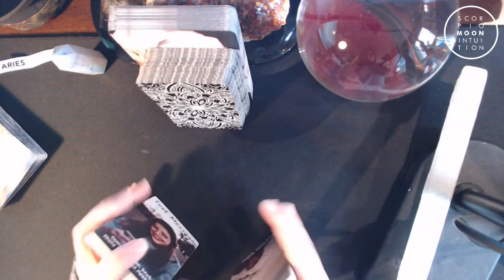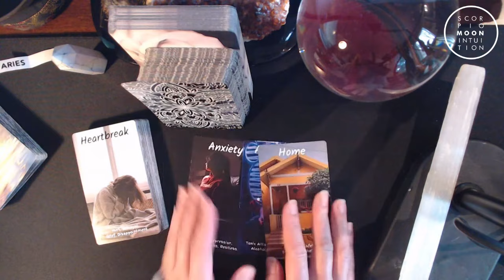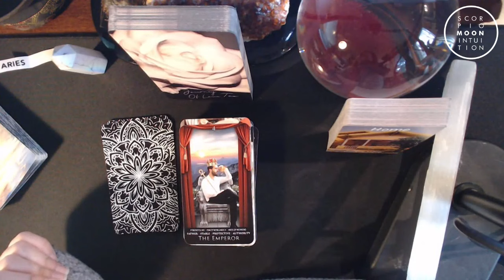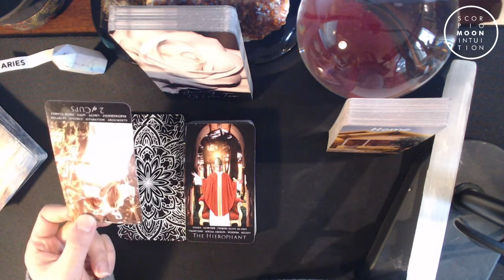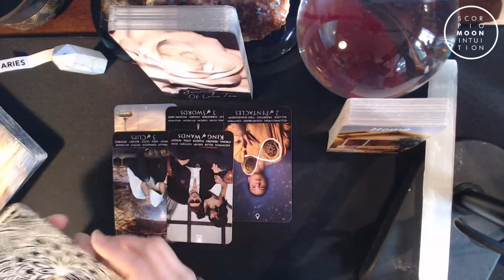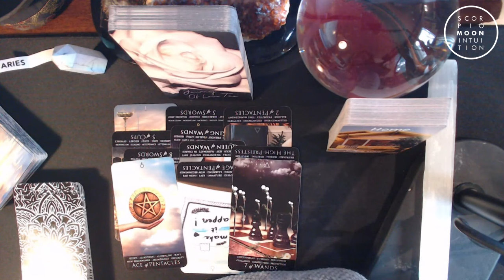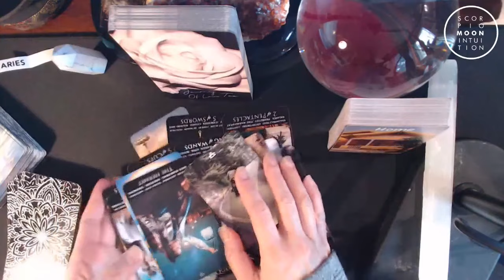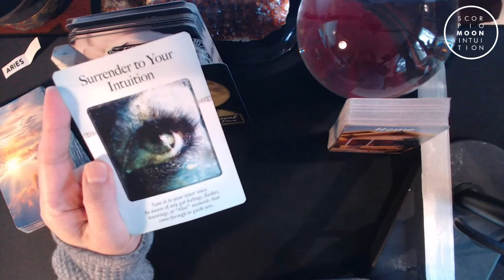Aries♈ Depressed & heartbroken they are not with you, but they return! February 2024